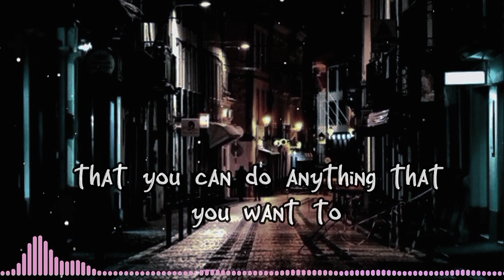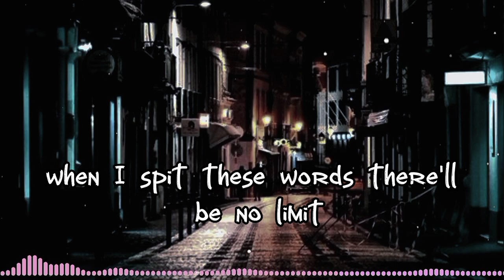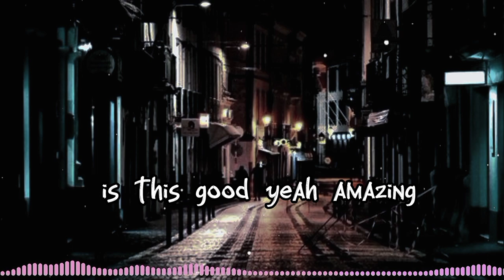NEFFEX - Fever Dream || lyrics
neffex fever dream
lyrics video

LYRICS:

VERSE 1:
I think that I lost my mind
Hours and hours spent in time
Grinding on the things I write
Fighting through the sleepy nights
And still man I’m getting screwed
Haven’t I paid my fucking dues?
Algorithms pick and choose
We’re all slaves to what they do?!
Wait
No it’s a gift
I can go from poor to rich
If you figure out the switch
To get to the top of it
I’m pulling out my fucking hair
I just wanna create and share
Help the world become aware

That you can do anything that you want to
You can be everything that you want dude
Imma teach how to cook some fondue
And blow up on shorts on youtube
Hah
Ain’t that crazy
That’s what people doing daily
But it ain’t quick, they ain’t lazy
It takes years to get that placement

HOOK:
And this world is fuckin’ crazy
Man, what’s been going on lately?
Is this good?
Yeah, amazing?
Feels like a fever fucking daydream

DROP:
VERSE 2:
Taking shots of the heat
Now I can feel it in my teeth, uh
I feel the lyrics start to seep, uh
Out my veins like I bleed
Oh!
Drop that bass on the beat for a minute
While I spit these words to the beat
No limit
I don’t make no sense
I don’t need no gimmick
Imma say what I think
Be real specific
And I master the chase
Imma pass in the race
You can ask me the way
I attack every day
I adapt and I change
Never capping I say
What I mean how I think
And you know I’m here to stay
Like uh
Keep my head up
Shit gets hard and I get fed up
But that don’t get me nowhere
That gets you to give up
So I stay strong and do my thing
I never let up
If I get knocked down
Best believe that imma get up

HOOK:
Is this good?
Yeah, amazing?